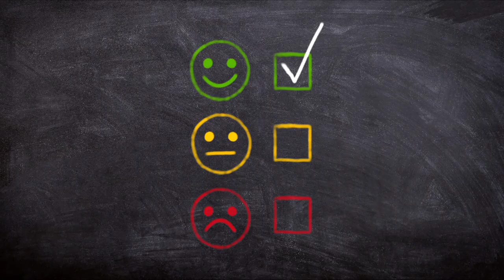Best smart TV under 10000 | redmi a series smart tv review in tamil 2024 model | trolly vally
32 inch

40 inch

43 inch

MI 80 cm (32 inches) A Series HD Ready Smart Google TV L32M8-5AIN (Black)